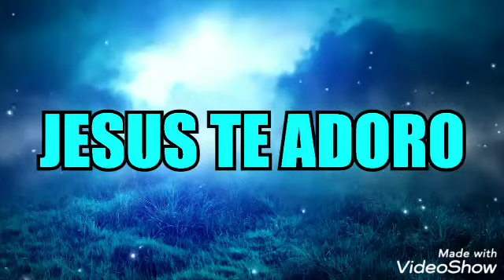Gracia y sublime es (Israel Guerra Molina) adoración